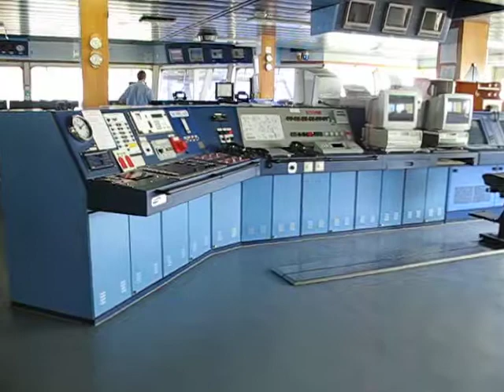Saipem 10000 walk through the bridge